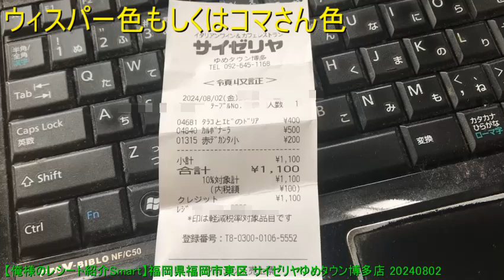【俺様のレシート紹介Smart】福岡県福岡市東区 サイゼリヤゆめタウン博多店 20240802 【めすすめ動画】